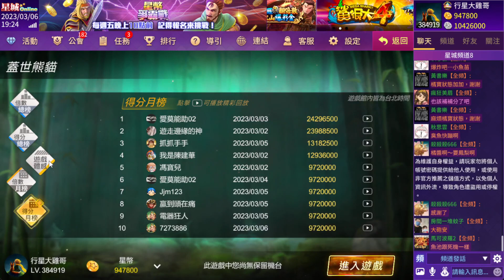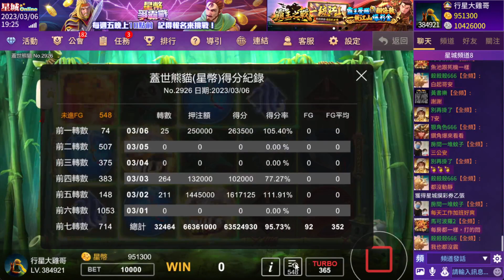星城-降龍掌、擒龍功、通通都來...